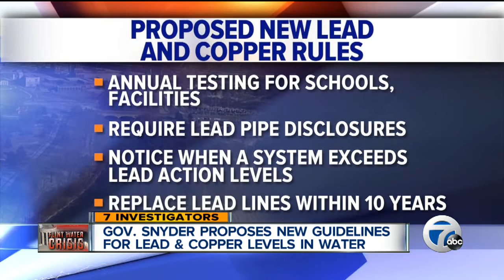Michigan to urge toughest lead-test rules in the United States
Michigan would have the toughest lead-testing rules in the nation and require the replacement of all underground lead service pipes in the state under a sweeping plan Gov. Rick Snyder and a team of water experts will unveil Friday in the wake of Flint's water crisis.